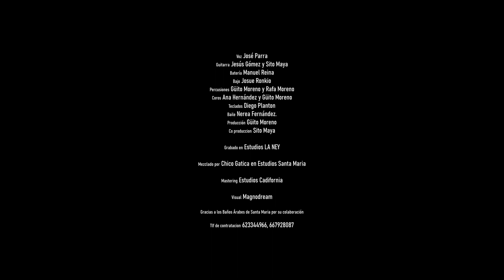Jose Parra - Cuando Me dices Te Quiero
NUEVO SINGLE DE JOSE PARRA - CUANDO ME DICES TE QUIERO
PRODUCIDO POR : GÜITO MORENO
COPRODUCCION: SITO MAYA